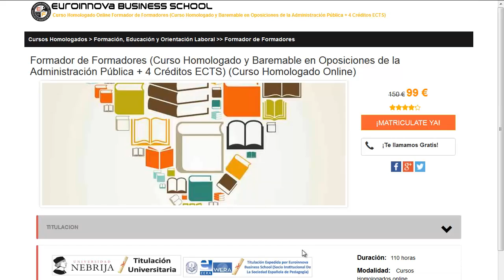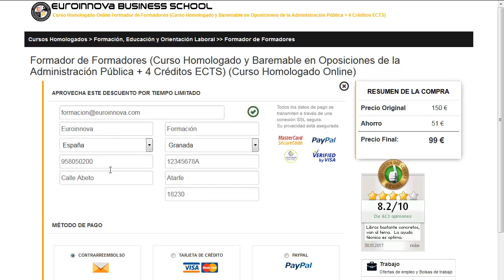curso de nutricion y dietetica gratis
curso de nutricion y dietetica gratis. Encuentra todos los cursos para curso de nutricion y dietetica gratis. Si no sabes donde ver un master o curso homologado. En el sitio web de Euroinnova podrás encontrar todo.

Te ofrecen todo en curso de nutricion y dietetica gratis. No lo dudes más,visítanos y usa nuestro buscador con el cual encontrarás cualquier curso o master sobre curso de nutricion y dietetica gratis que quieras realizar.

Disponemos de mas de 10000 master y cursos gratis con los que enriquecer tu CV. Te Contamos todo lo que quieres saber sobre curso de nutricion y dietetica gratis precios, descuentos,donde se estudia. Entra y descúbrelo en Euroinnova